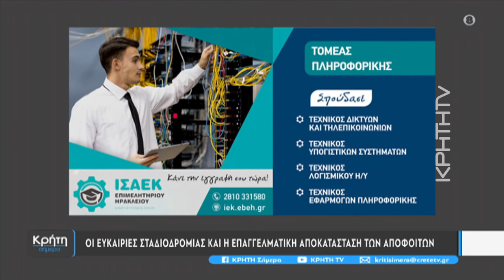Τα επισιτιστικά προγράμματα του ΙΣΑΕΚ επιμελητηρίου Ηρακλείου